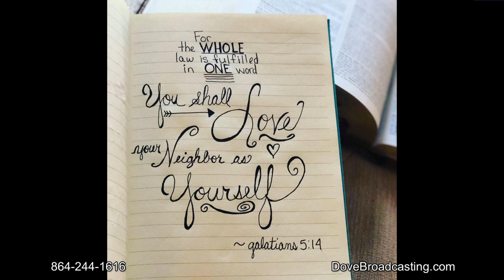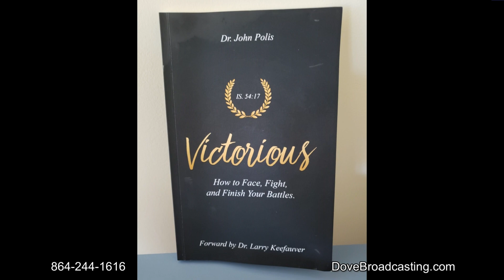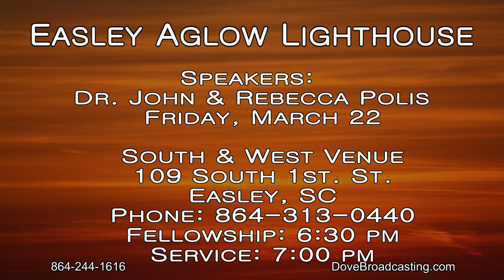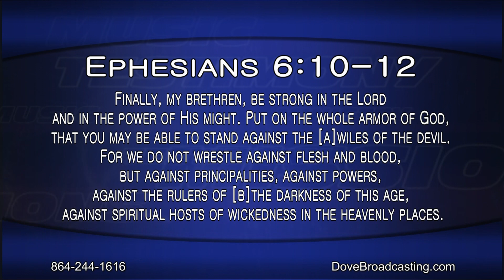Nite Line 3/21/19 - Jerry & Stephanie Blassingame, Dr. John & Rebecca Polis, Part 1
Tonight Mary Sloan and Toni Suchka welcome Jerry and Stephanie Blassingame of Soteria Community Development Corporation in Greenville, South Carolina. Dr. John and Rebecca Polis provide insight from John’s latest book, Victorious: How to Face, Fight, and Finish Your Battles.